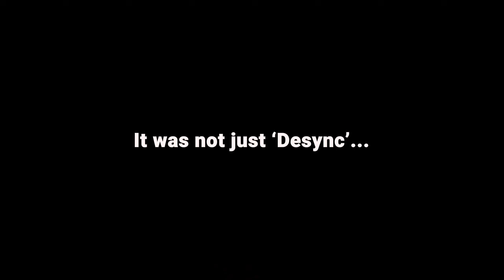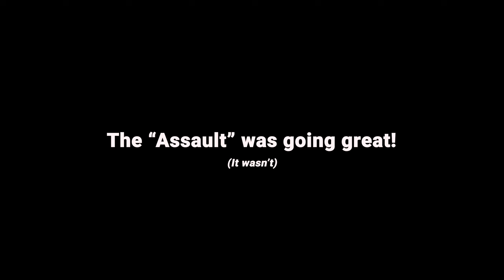300 SPARTAN-IIIs died this Operation! | ArmA 3 HALO Experience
Welcome to today's real look into how an ArmA 3 IGNIS operation actually plays out.

| Mission Summary
This Video's operation was about a 80-man, one group mission set in the Halo universe, specifically taking place during Operation: TORPEDO, the UNSC assaulted a Covenant refinery on the inhabited moon of Pegasi Delta. we fought as Beta Company, a detachment of Spartan-IIIs deployed behind enemy lines to destroy the refinery and surrounding infrastructure by any means necessary.

| Briefing
Alright, Beta Company, listen up. Orders just came in, we're going to be dropping within the hour. The UNSC All Under Heaven will pass by the moon in slipspace, where we'll deploy in long range stealth orbital drop pods. Re-entry might be a little rough, so don't be surprised if you miss the LZ. We'll plan to regroup, and from there take out the Covies' orbital defense grid and air defense network. Once our window is open for support, the Heaven will be dropping vehicles and supplies for us on-call. From there, we'll need to take that refinery offline. If we can manage that, we'll completely sever the Covenant supply lines, giving us some much-needed breathing room. Give 'em hell, Spartans.

| Mission Credits
OPERATION: TORPEDO
By Scorch052

| Unit
Ignis Arma Corp [IAC]

| Video Credits
Recording, editing, thumbnail all by myself.